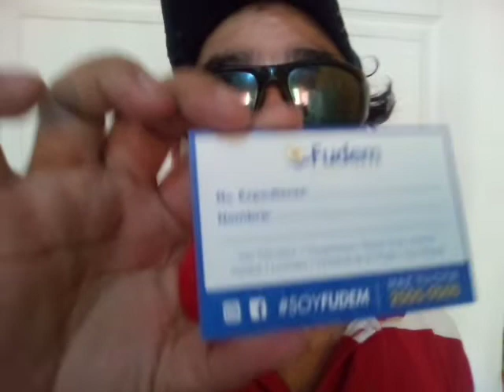Camino a FUDEM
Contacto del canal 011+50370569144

Camino a FUDEM.Agradecido con todos ustedes por su apoyo hacia mi persona.Dios los bendiga.